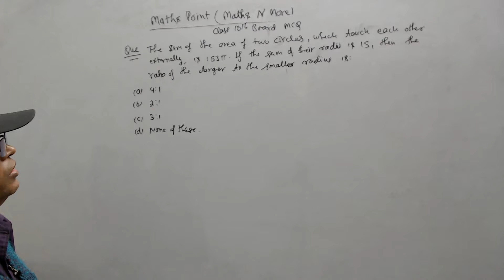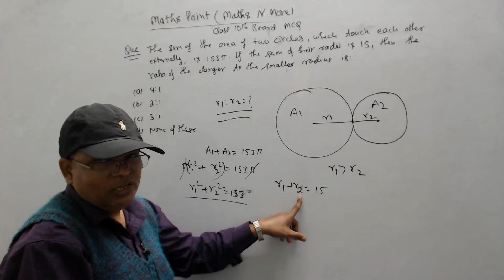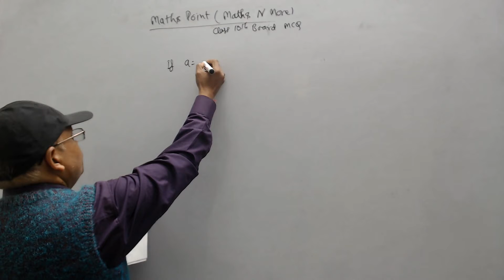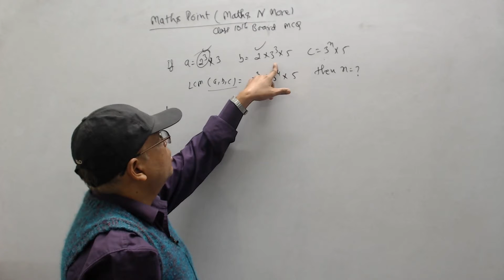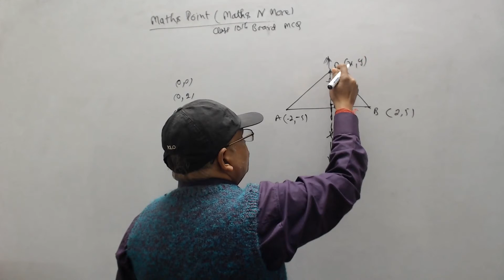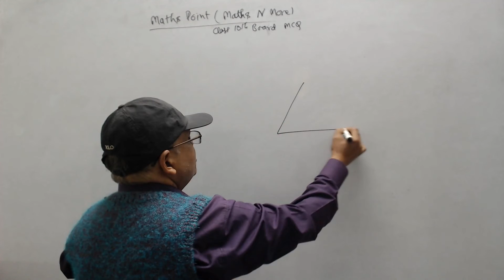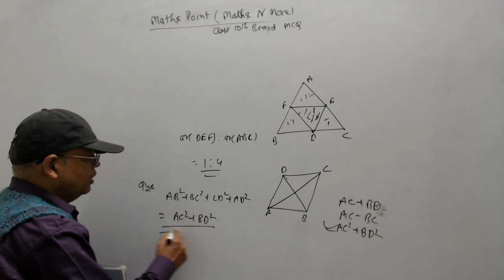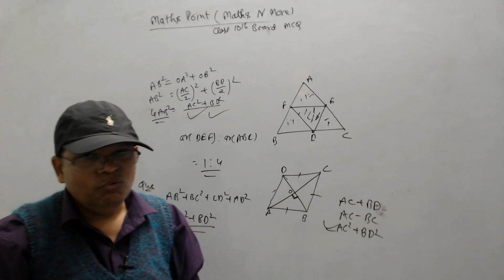Class 10th maths for board 2021 22( get 40)